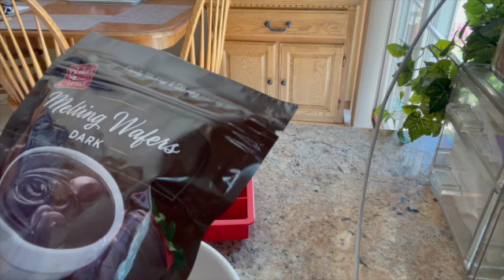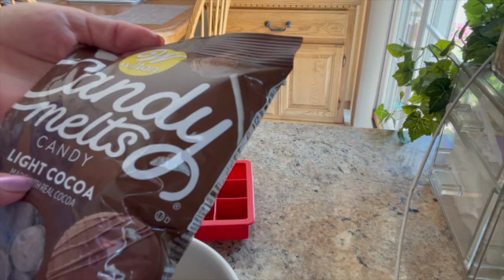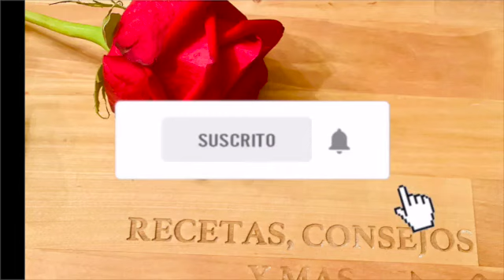RICOS CHOCOLATES FACILES DE HACER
INGREDIENTES
CHOCOLATE PARA DERETIR 2 BOLSAS
NUEZ AL GUSTO
MERMELADA DE NARANJA
LOS INGREDIENTES QUE TU QUIERAS